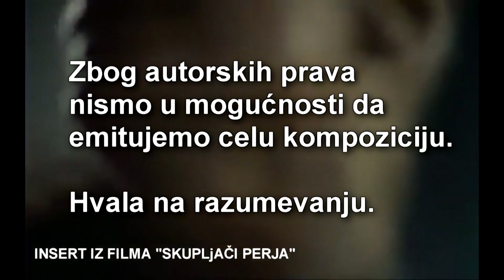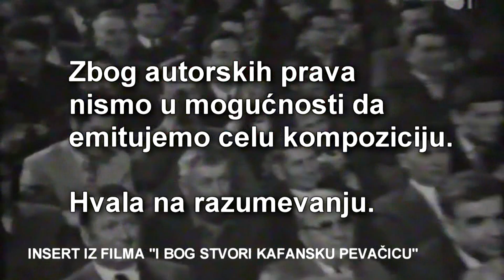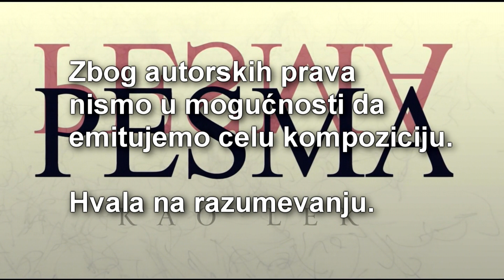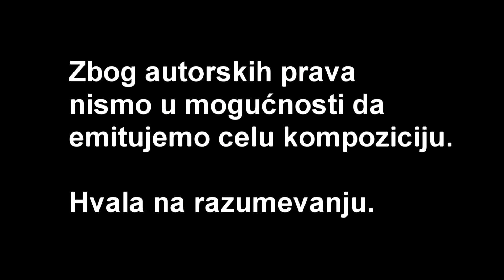PESMA KAO LEK - Kad se pevači očešu o glumce - (Tv Duga Plus 2022)